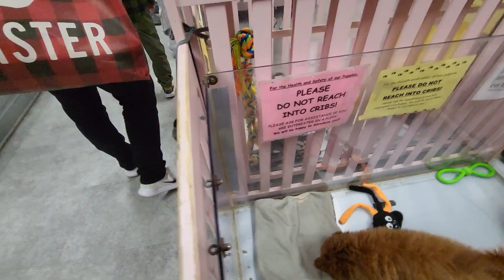We Stayed In The Most Luxurious Hotel In Rockford